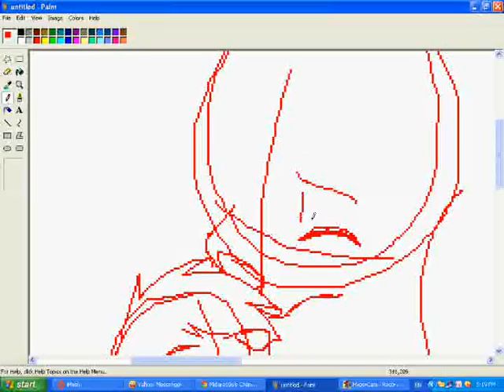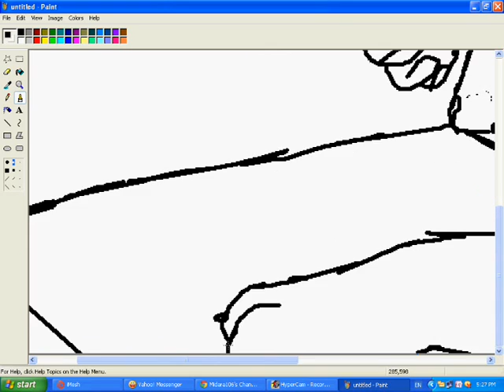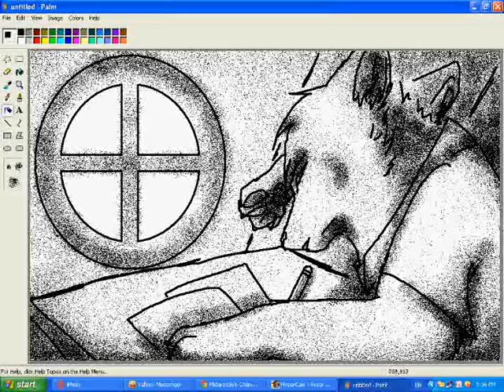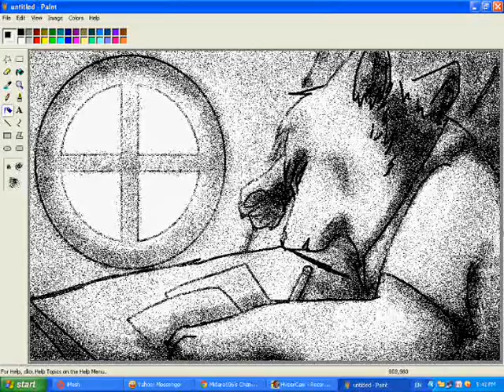Fail...?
Fail maybe? :|
Uuuuggghhhhh, bored.